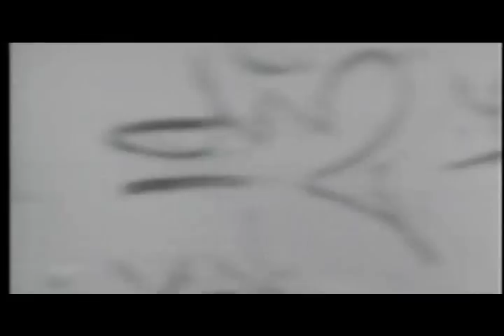Happy Mondays - God's Cop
From the 1990 US Tour